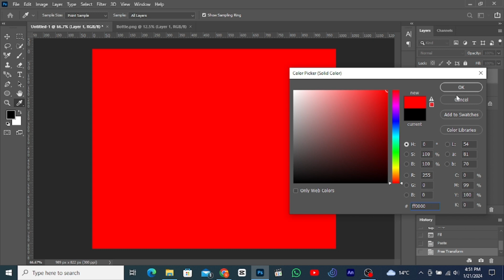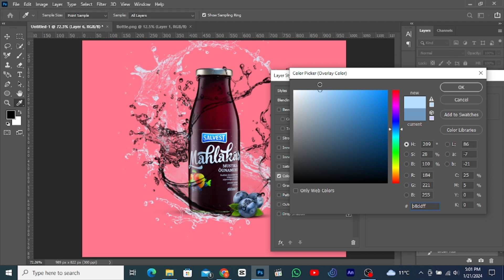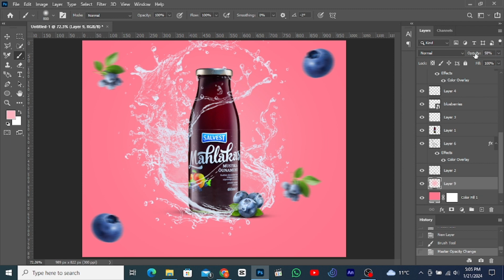Product Manipulation Photoshop | Graphics Life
{ Related Queries }

productmanipulation,
productmanipulationphotoshop,
productmanipulationphotoshoptutorial,
productmanipulationdesign,
productmanipulationphotoshoptutorialbangla,
productmanipulationdesigntutorialinphotoshop,
productmanipulationinpixellab,
productmanipulationdesigninphotoshop,
productmanipulationcanva,
productmanipulationtutorial,
productmanipulationposter,
productmanipulationphotoshoptutorialinhindi,
productmanipulationphotoshopcourse,
productmanipulationphotoshopbangla,
productmanipulationphotoshopbeginner,
productmanipulationand,
productmanipulationinphotoshop,
productmanipulationincanva,
productmanipulationinpicsart,
productmanipulationinmobile,
productmanipulationinillustrator,
productmanipulationinaftereffects,
graphicslife,